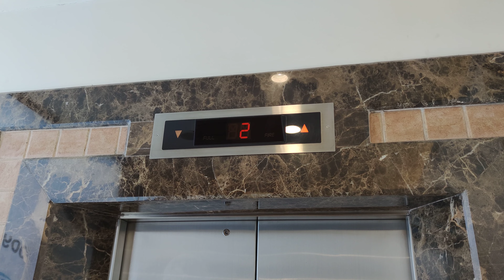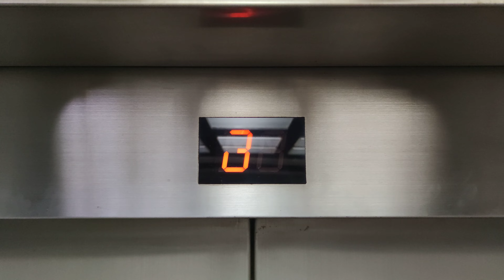LG Traction Elevator - Adorama Plaza, Kemang, Jakarta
Another LG-OTIS in a small shopping arcade in Kemang.

Capacity: 1000kg / 15 persons
Floors served: B, G, 2, 3 (4 floors)
Model / Fixtures: Di1 / Rectangular buttons (inside), Square buttons (outside)
Year installed: 2001
Changes: -